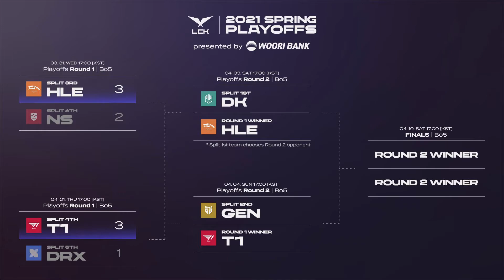Vượt qua tứ kết, HLE gặp DK, T1 gặp GEN | Playoffs LCK Mùa Xuân 2021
Như vậy là hai ngày thi đấu đầu tiên của Playoffs LCK Mùa Xuân 2021 đã kết thúc, Hanwha Life Esports và T1 là hai đội tuyển vượt qua vòng tứ kết để tiến vào bán kết. Với tư cách là đội đầu bảng DWG KIA chọn Hanwha Life Esports làm đối thủ trong trận bán kết đầu tiên. Vì vậy, trận bán kết còn lại sẽ là cuộc đối đầu giữa T1 và Gen.G.

Trong video này, mời các bạn cùng GameLand điểm qua một số diễn biến đáng chú ý tại vòng tứ kết LCK Mùa Xuân 2021 nhé.